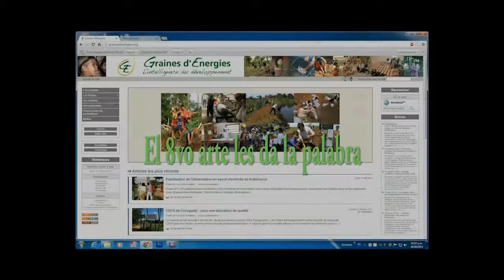1 de mayo día del trabajador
breves minutos con los trabajadores de la CNT